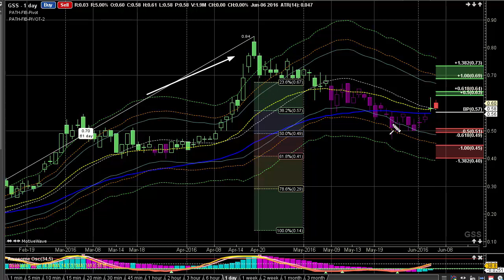Best Stocks To Buy - Golden Star Resources (GSS Video)